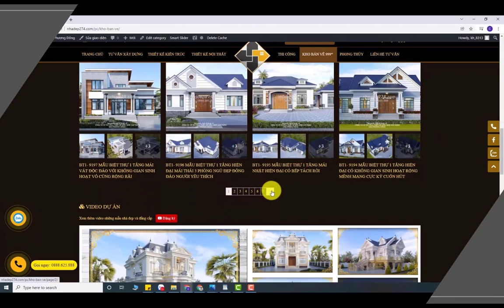BT2- 2201 BIỆT THỰ 2 TẦNG HIỆN ĐẠI ĐẸP VÀ NỔI BẬT CHO GIA CHỦ TẠI VŨ THƯ THÁI BÌNH